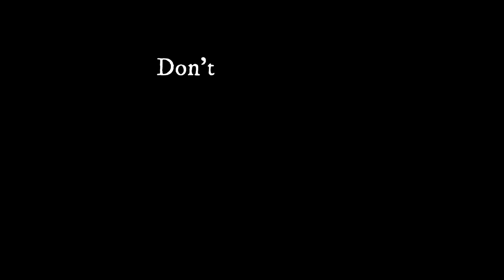AMERICA FALLS VOL.7 | FREE Full-Length Audiobook | Thriller Post-Apocalyptic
🎧📖LONE WOLF: Book 7 of the relentless post-apocalyptic survival series America Falls🔥💣

New? Start with Book 1: HELL WEEK

In this free audiobook: What would it take to turn an all-American teenager into a lone wolf survivor?

America has fallen to a catastrophic stealth attack and a ground invasion of the continental United States has begun. Sacramento teenager, Jack Monaghan, has just buried his parents and needs to work out what to do. Trouble is, his older sister has locked herself in her room and won't eat, drink or talk to him - let alone sit down and plan what they'll do to survive. To top it all off, the invaders have disabled the phone networks and power grid and he's lost touch with his best friend, the one person he knows he’ll be able to rely upon at the end of the world.

What else could go wrong?

A knock on the door, that's what...Don't miss Lone Wolf, book 7 of the relentless post-apocalyptic survival series America Falls.